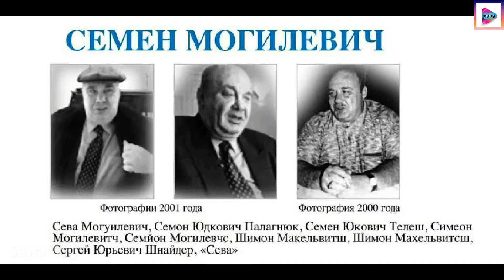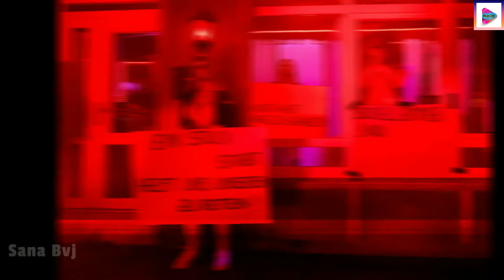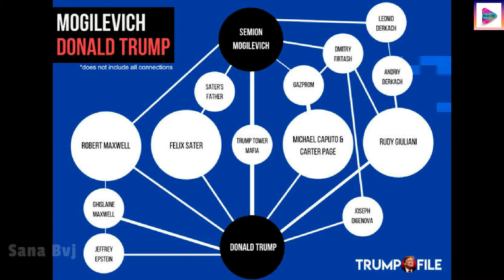Most dangerous Russian Mafia Boss Semion Yudkovich Mogilevich | American mafia | Bettermask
Semion Yudkovich Mogilevich was born in 1946 to a Jewish family in Kyiv's Podil neighborhood.[20] He graduated in economics from the University of Lviv.[21]
In 1997 and 1998, the presence of Mogilevich, Mikhailov and others associated with the Russian Mafia behind a public company trading on the Toronto Stock Exchange (TSX), YBM Magnex International Inc., was exposed by Canadian journalists. On May 13, 1998, dozens of agents for the FBI and several other U.S. government agencies raided YBM's headquarters in Newtown, Pennsylvania. Shares in the public company, which had been valued at $1 billion on the TSX, became worthless overnight.

Russian Mafia Boss Semion Yudkovich Mogilevich | Russia Gangster | American mafia | Bettermask.

Mogilevich currently lives freely in Moscow, and has three children. He is closely associated with the Solntsevskaya Bratva crime group. He has alliances with political figures including Yury Luzhkov, the former Mayor of Moscow, Dmytro Firtash, and Leonid Derkach, former head of the Security Service of Ukraine.[10][11][12] Oleksandr Turchynov, who was designated the acting President of Ukraine in February 2014, appeared in court in 2010 for allegedly destroying files pertaining to Mogilevich.[13] Shortly before his assassination, Russian FSB defector Alexander Litvinenko, claimed Mogilevich had a "good relationship" with Vladimir Putin from the 1990s.

He is described by agencies in the European Union and United States as the "boss of bosses" of most Russian Mafia syndicates in the world,[5] he is believed to direct a vast criminal empire and is described by the Federal Bureau of Investigation (FBI) as "the most dangerous mobster in the world.
1. crazy russian hacker
2. russian ukraine news
3. russian revolution